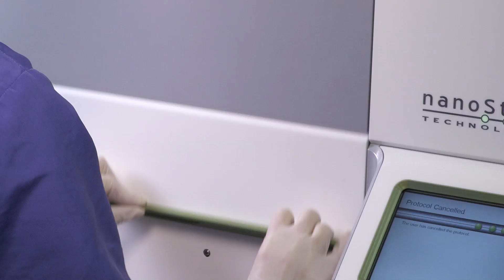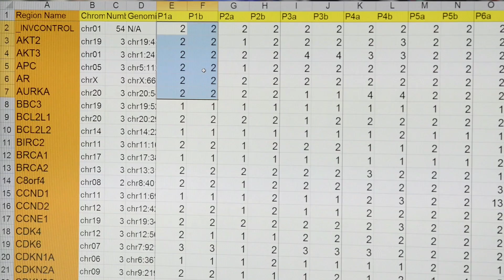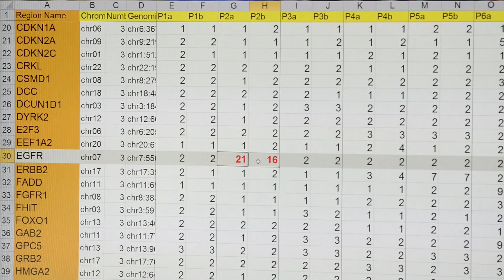The Race Against Breast Cancer: What Mayo Clinic Has Learned So Far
Since 2008, the 26.2 with Donna: The National Marathon to Finish Breast Cancer has helped support the research efforts at Mayo Clinic aimed at winning the race against breast cancer. Mayo receives 70 percent of the funds from the race proceeds and donations, and over the past six years, close to $2.2 million has been contributed in support of the Mayo Clinic Breast Cancer Translational Genomics Program. The program's goal is to identify the keys to breast cancer origin, diagnosis, and treatment.

Deputy Director of Mayo's Clinic's Cancer Center Edith A. Perez, M.D., the oncologist leading the marathon-funded research, and E. Aubrey Thompson., Ph.D., co-director of the genomics program team, share the latest updated on the progress Mayo Clinic has been making with respect to genomics research and breast cancer treatments.

Learn more about Mayo Clinic's research and breast cancer programs by visiting the web